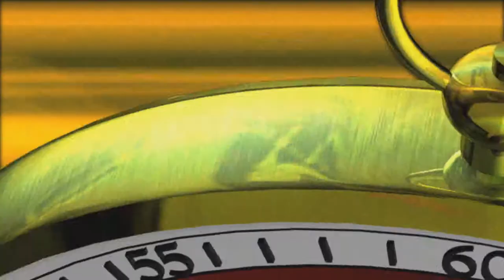LTG Brooks Talks Third Army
LTG Vincent Brooks discusses the Third Army's mission in the Middle East and Asia